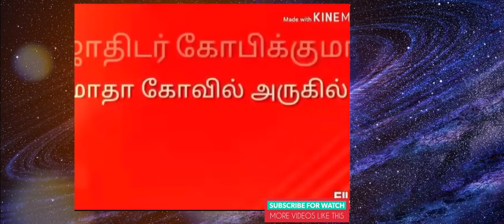உங்கள் ஜாதகத்தில் இந்த (சனி + கேது )அமைப்பு இருக்கா ? உங்களுக்கான பலன் தான் இது ...